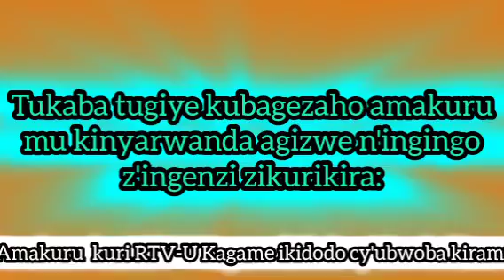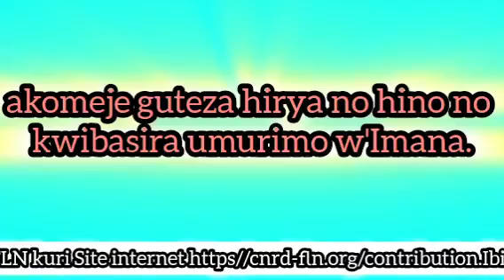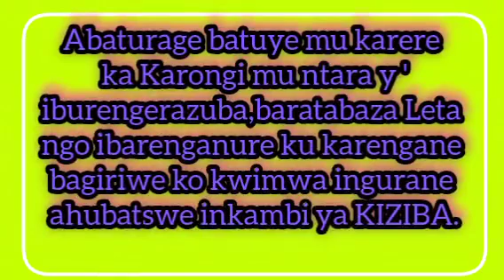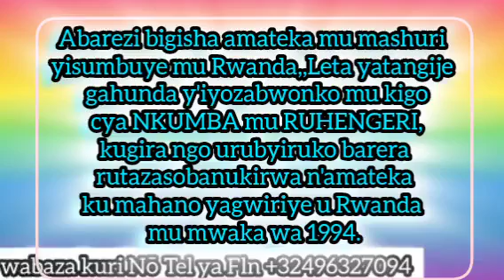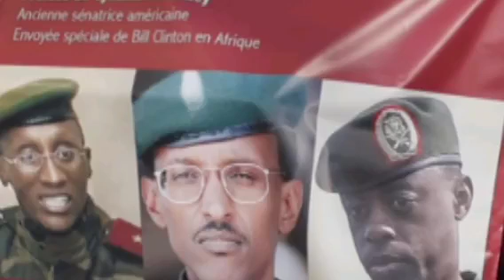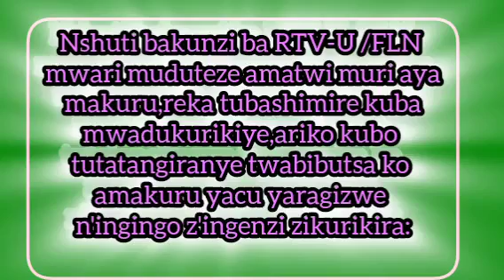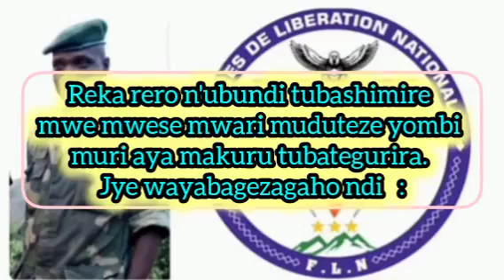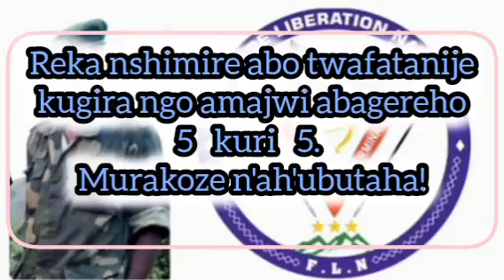Paul Kagame muBwoba bwinshi bwuzuye ikododo cy'amabiYateje muRwanda noMukarere biramuhitanaBidatinze